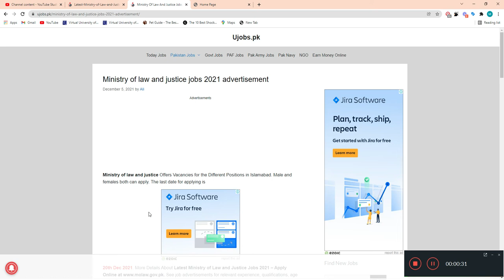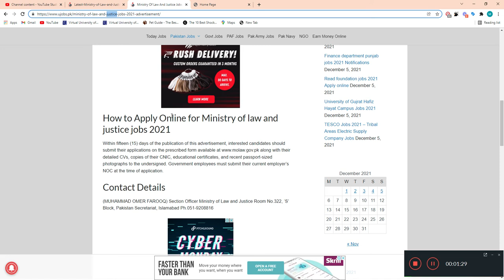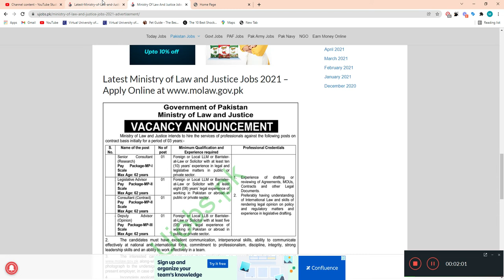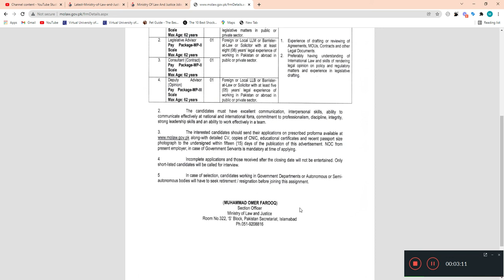How to Apply ministry of law and justice jobs 2021 advertisement application form